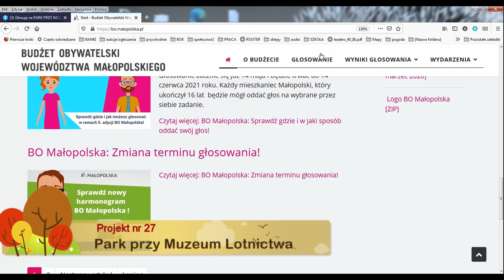TV BWiP - Zagłosuj w BO Małopolska 2021